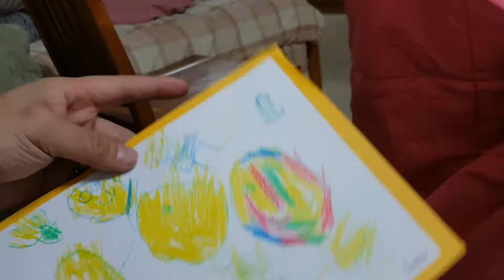20170808 Sandra giving happy father's day card